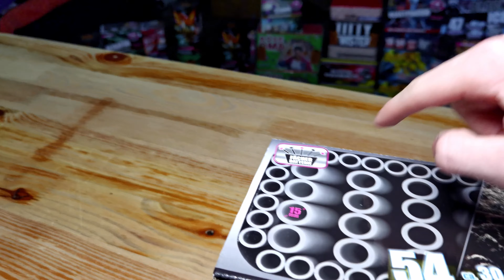MATRIX Batterie Lidl | Weco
Alles mit drin an Effekten.
Für 6,99€ ein absolutes Preismonster!
Daher sehr zu empfeheln.

Falls ihr Verbesserungsvorschläge, konstruktive Kritik oder ähnliches für mich habt, immer gerne in die Kommentare schreiben!